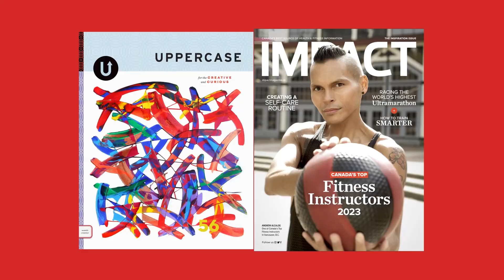Alberta Magazine Publishers Association - Find Yourself Inside